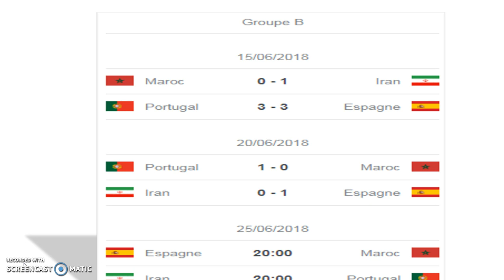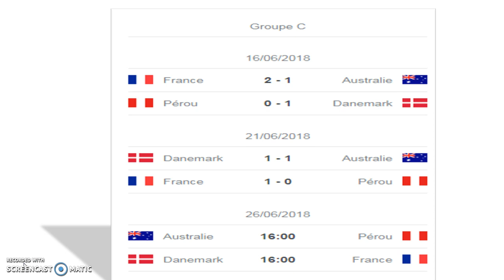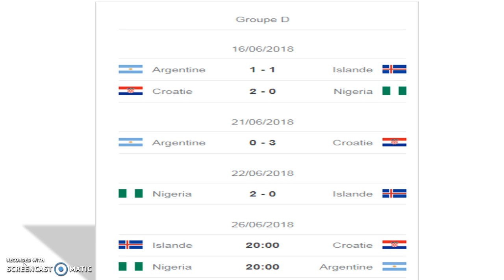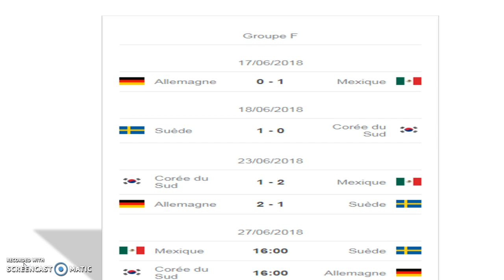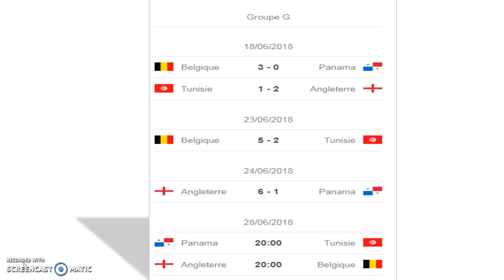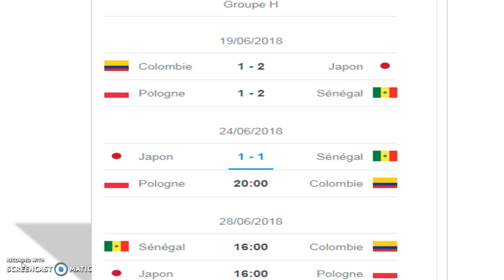Les enjeux de la troisième journée de la coupe du monde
Dans cette vidéo je vous présente les enjeux de la troisième journée de la coupe du monde et je vous donne mes pronostiques